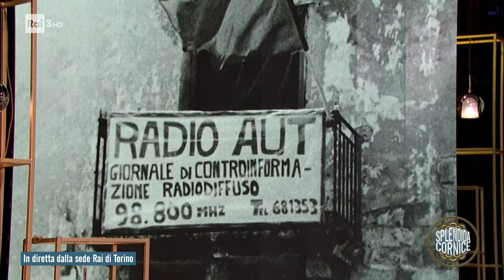Il ricordo di Peppino Impastato - Splendida Cornice 21/03/2024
- Giovanni Impastato, fratello di Peppino, e Valeria Solarino ricordano Peppino Impastato, giornalista e attivista, noto per la sua strenua lotta contro la mafia.